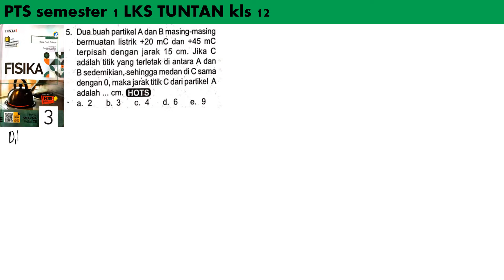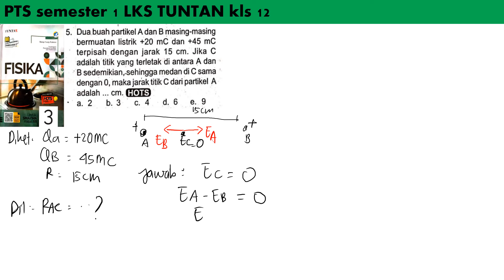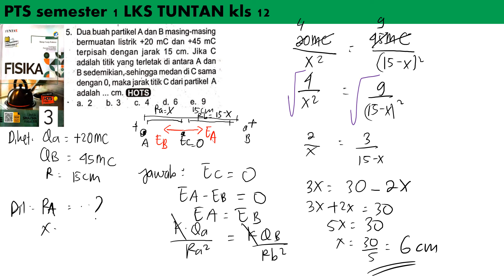PTS semester 1 kelas 12 no 5 LKS TUNTAS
dua buah partikel A dan B masing-masing bermuatan listrik +20mC dan +45 mC terpisah dengan jarak 15 cm. jika C adalah titik yang terletak di antara A dan B sedemikian, sehingga medan di C sama dengan ), maka jarak titik C dari partikel A adalah